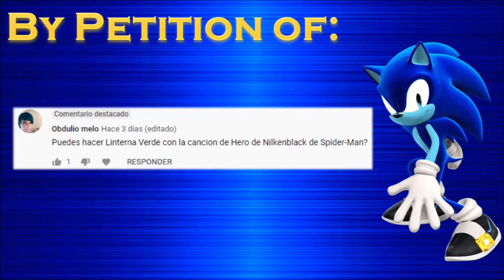Nickelback - Hero (Green Lantern) (Music Video)